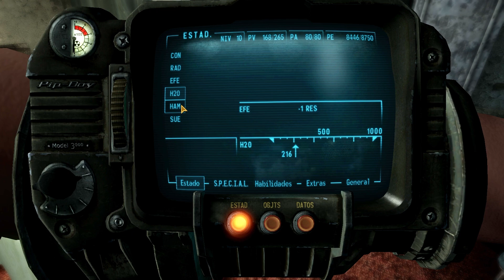Fallout New Vegas Cap #6 | Cazando Gekos Dorados y Madriguera de Ratas | En Español con Mods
En este capitulo buscaremos el farmeo de nivel, por medio de los nidos de Gekos e iremos por dos armas únicas en el juego: El Mata-Ratas y Lucky. Además de que iremos en busca de un Rifle Oculto del .308